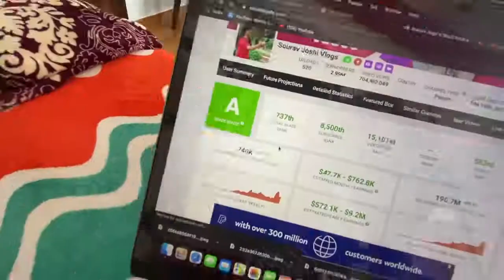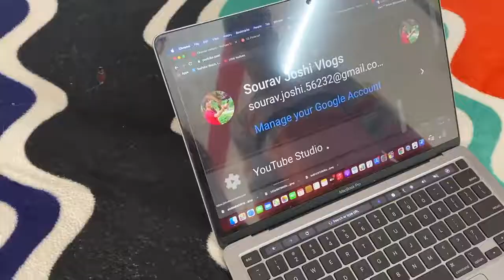3 Million Hogye😍Or Piyush Ko Pata hi nhi hai 😠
Girish majhi